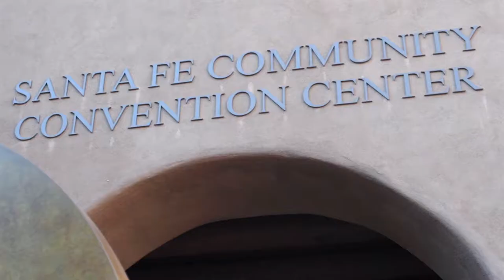Art Santa Fe 2019 Show Highlights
Experience Art Santa Fe—A four-day contemporary art show featuring extraordinary art from around the world, specially curated programming, special events, and entertainment.